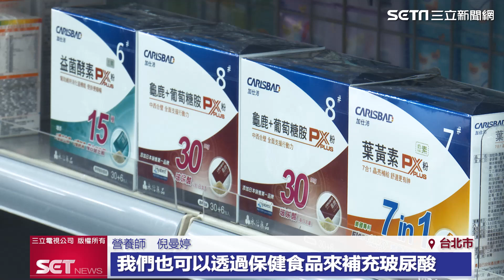國旅大爆發！ 補充對的保健食品維持行動力保健